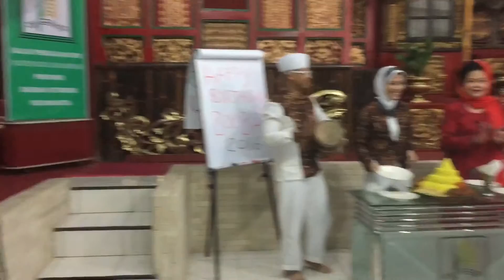( BIRTHDAY ) BOOBA'S 39th WITH JMI